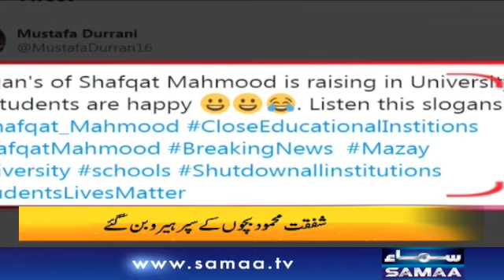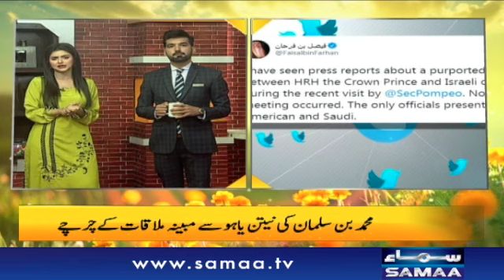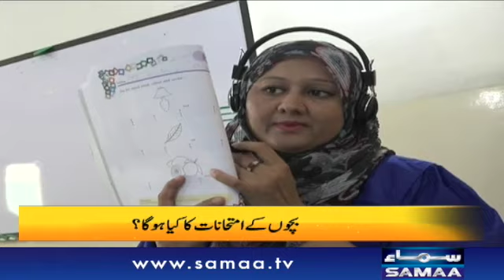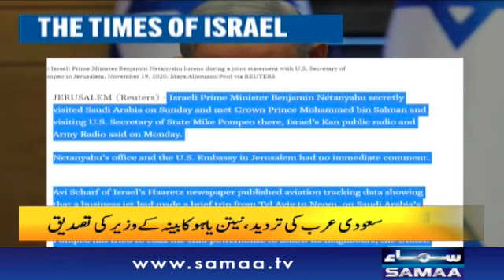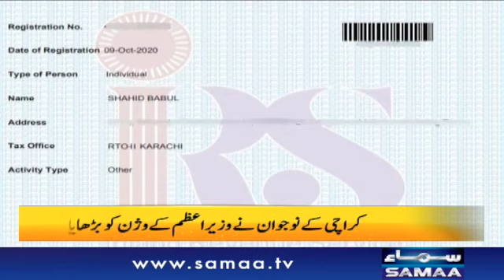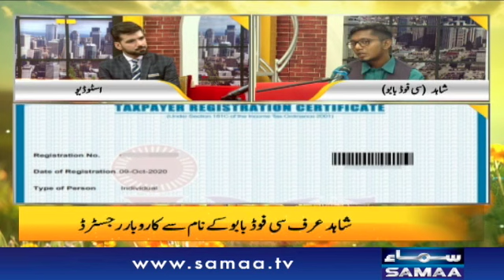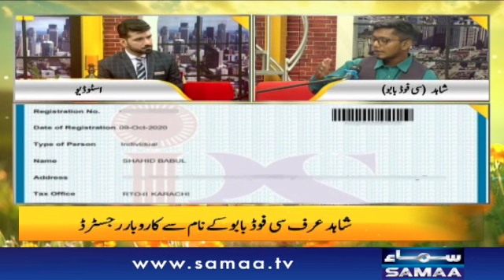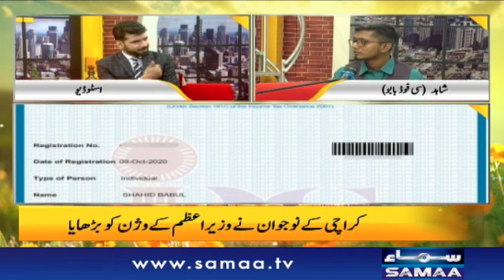Naya Din with Mehak Aslam and Muhammad Shoaib | SAMAA TV | 24 November 2020